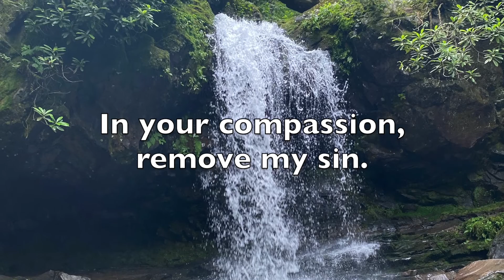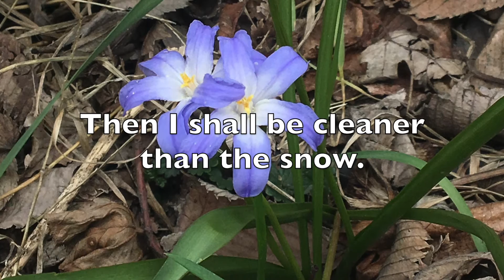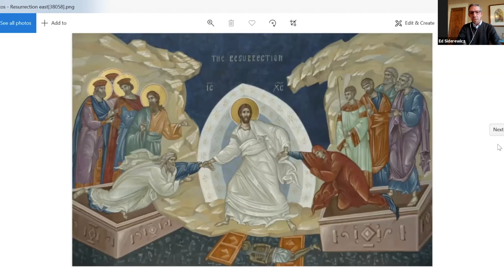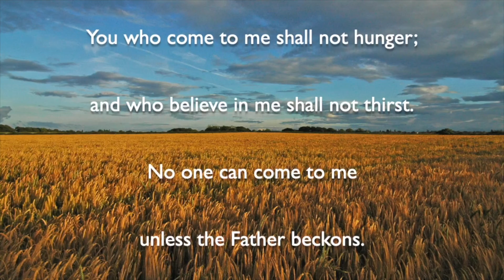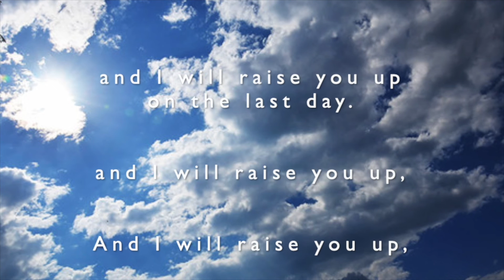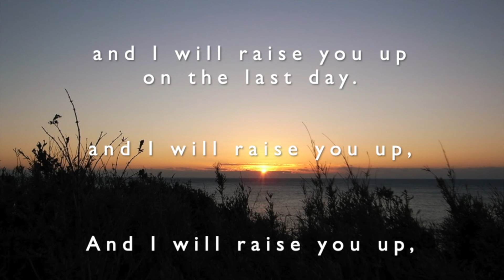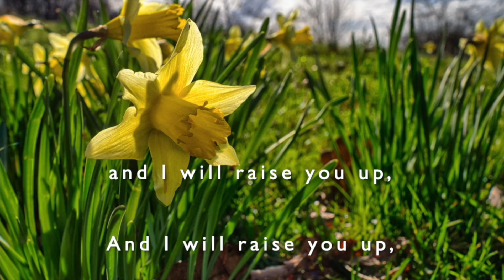Liturgy of the Word for the 5th Sunday of Lent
St Giles Family Mass Community Prayer Service for the 5th Sunday of Lent
Nancy Hoel, presiding
Ed Siderewicz, preaching.